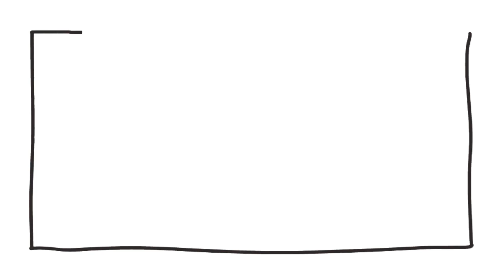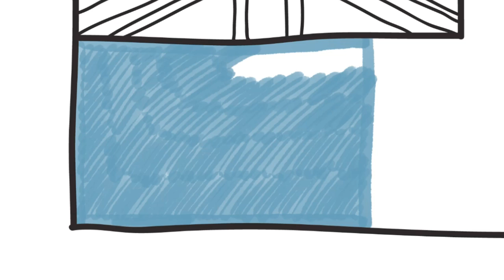How to Draw Fiji Flag - Drawing the Flag of Fiji - Coloring Pages for kids | Tanimated Toys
How to Draw Fiji Flag - Drawing the Flag of Fiji - Coloring Pages for kids is presented by Tanimated Toys.

This how to draw Fiji flag tutorial is perfect for any baby, toddler, kid or anyone else who wants to learn how to draw the flags of the world!

The simple drawings in this video makes how to draw a Fiji flag easy for kids to follow, and it’s fun to make kids art! How to draw for kids and Coloring for kids should be a fun and engaging activity, and this how to draw Fiji flag video aims to make it an awesomely great time for babies, children and kids! I hope you enjoy learning how to draw the flags of countries!

Itsy Bitsy Spider - Nursery Rhymes for Kids - How to Draw an Itsy Bitsy Spider - Learn Drawing

How to Draw a Doll House - Simple Drawings for Kids Art Colors for Kids - Tanimated Toys